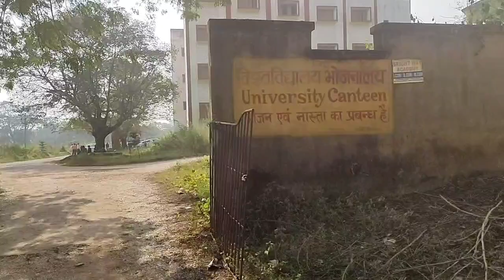tata college 2021|college campus tour|kolhan university chaibasa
TaTa college chaibasa aur p.g department ka najara hamare sath dekhiye iss vedio me...😊🤗🤩

tata college 2021
college campus tour
mast nazara
kolhan university chaibasa

tata college chaibasa dance 2021
tata college chaibasa mage porob 2021
tata college chaibasa saraswati puja 2021